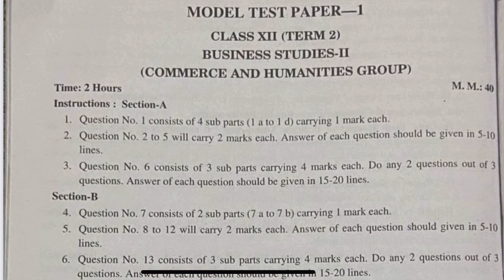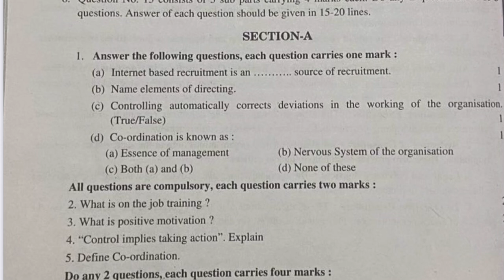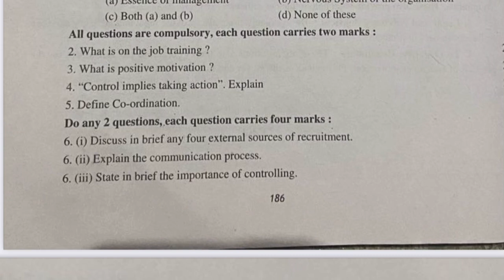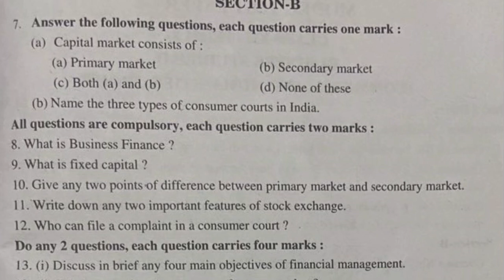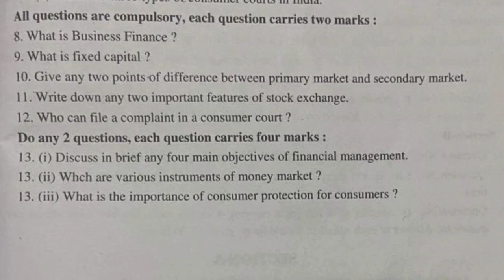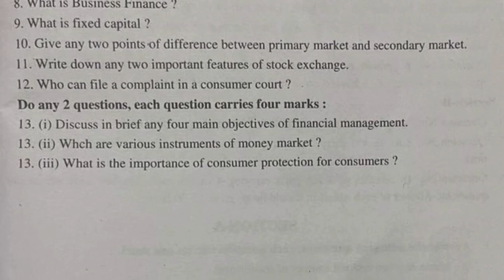CLASS 12TH BUSINESS STUDIES MOST EXPECTED SAMPLE PAPER PART-1 TERM-2